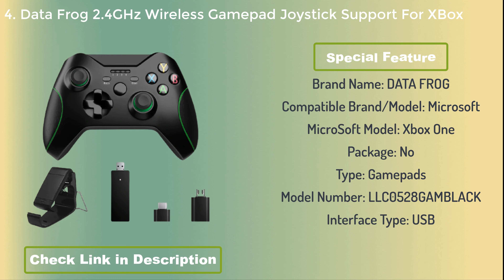Top 5 Cheap best Gamepad pc game Reviews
👇👇👇 LINKS TO PRODUCTS BELOW 👇👇👇
5. USB Wired Vibration Gamepad Joystick For PC Controller For Windows 7 / 8 / 10 Not for Xbox 360 Joypad with high quality

4. Data Frog 2.4GHz Wireless Gamepad Joystick Support For XBox 1 Controller For Win PC For ps3/Android smartphones Controller

3. Gamepad Joystick For Xbox 360 Wireless/Wired Controller For XBOX 360 Control For XBOX360 Game Wireless Controller Joypad For PC

2. For Xbox One Wireless Gamepad Remote Controller Mando Controle Jogos For Xbox One PC Joypad Game Joystick For Xbox One NO LOGO

1. Data Frog 2.4GHz Wireless Gamepad Joystick Support For XBox 1 Controller For Win PC For ps3/Android smartphones Controller

Best Gaming Consoles
xbox one controller
best xbox one controller
best xbox one accessories 2020
best xbox one accessories reddit
best cheap xbox accessories
best xbox setup
best xbox one accessories
best video game controllers
best controllers
best xbox one controller reddit
best xbox one controller for fortnite
best xbox one controller for call of duty
best xbox one controller for fifa
best xbox controller for pc
xbox elite controller
most durable xbox one controller